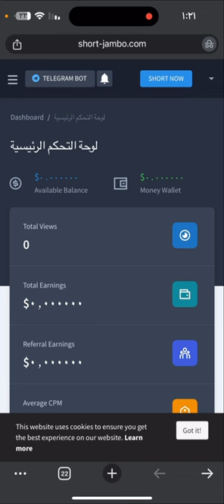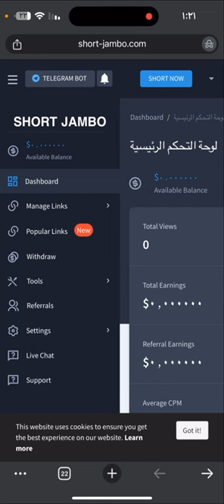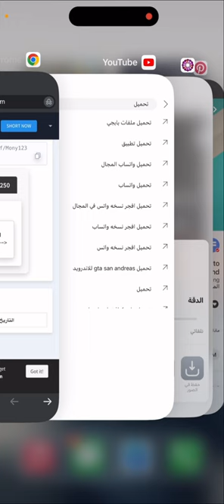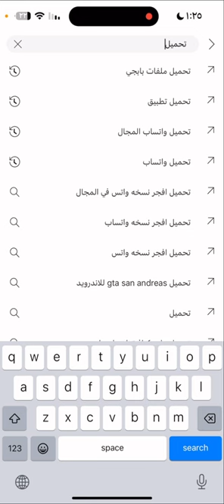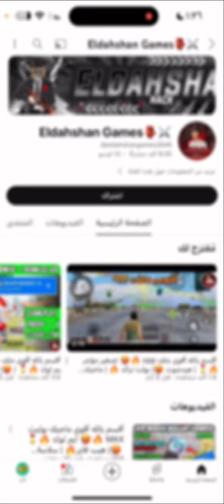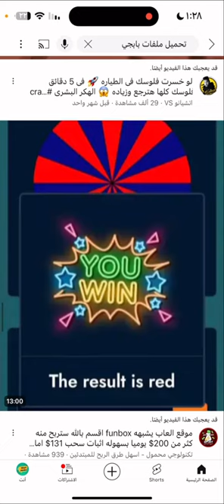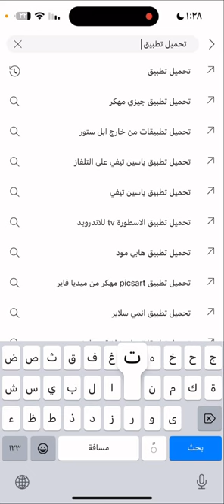ازاي تكسب من موقع short-jambo لاختصار الروابط بدون ولا زيارة 😉😎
رابط الموقع 🥰